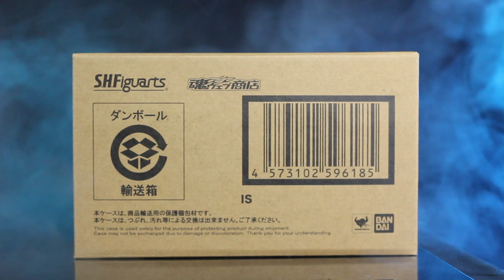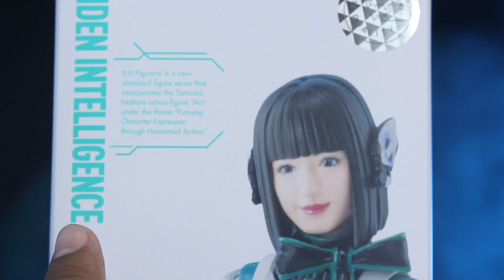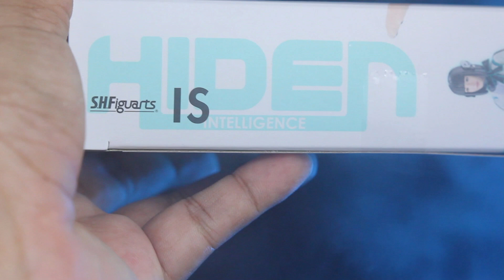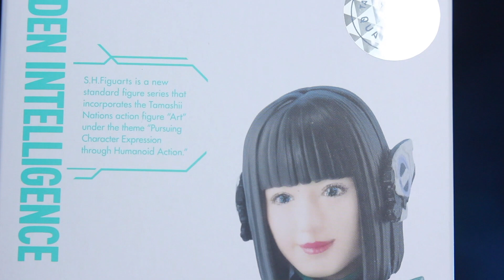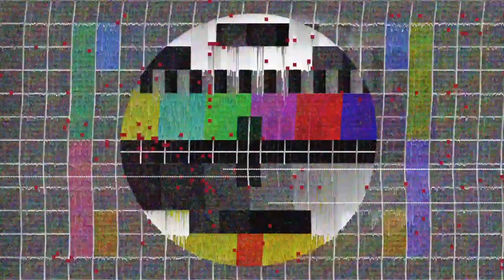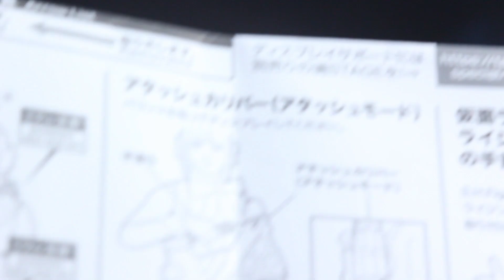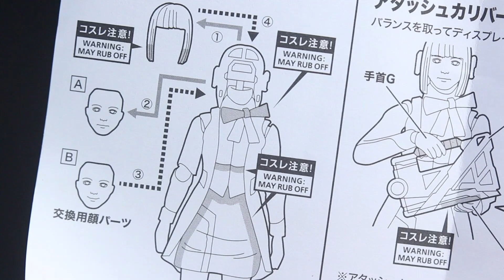NOA TSURUSHIMA - REVIEW SI CANTIK SHF IZU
hari ini kita akan review si cantik shf izu aka mbak noa tsurushima
shf izu  sudah saya lama nantikan dan akhir nya saya bisa  review shf izu
walaupun sudah banyak review shfiguarts izu di luar sana , tapi tak apa lah ,
izu zero one  atau  kamen rider zero one izu  ini ada di  izu kamen rider zero one
shf noa tsurushima

yang mau pre order Toys dari anime, marvel , kamen rider dll bisa kunjungi IG